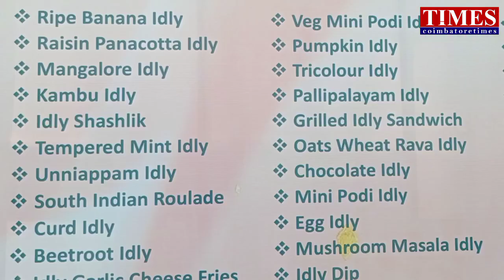World Idly day*100 Variety*students cook.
உலக இட்லி தினம் மார்ச் 30.Coimbatore Ramakrishna arts and science college.catering science and hotel management. students idly festival.